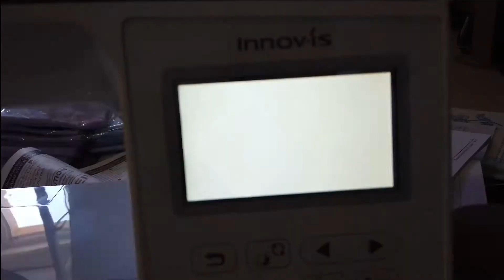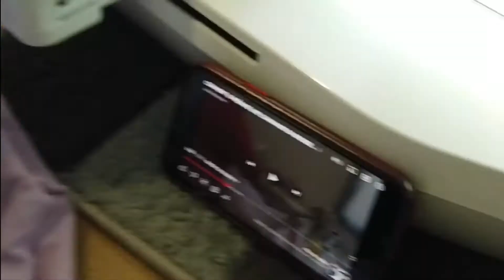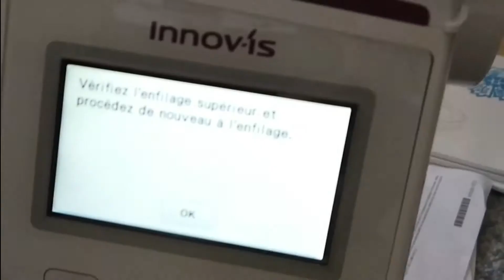ON A CRÉÉ NOTRE MARQUE ! ON VOUS MONTRE TOUT !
Hello !

On a décidé de se donner un gros challenge : lancer notre marque de vêtements. On vous embarque dans nos péripéties !